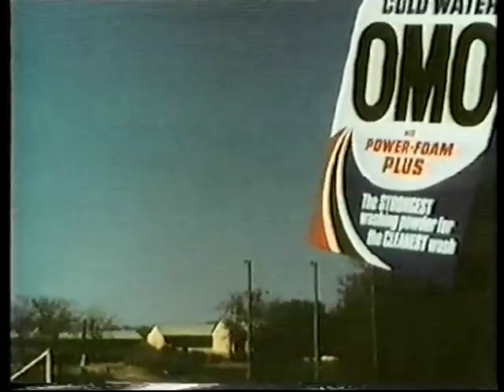Tau Ea Matsekha - Taba Lifele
Recorded from Channel 4's The Tube